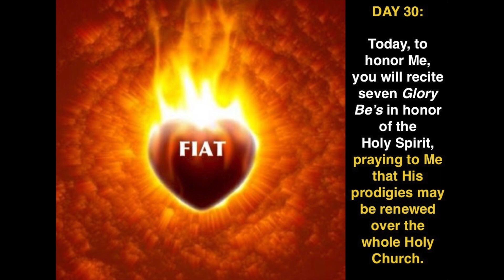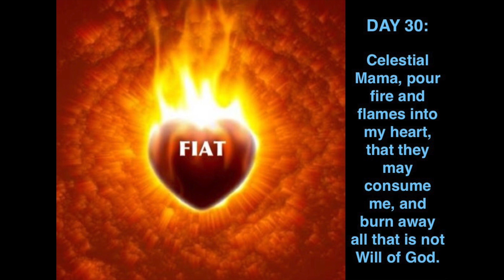Day 30 - The Virgin Mary In The Kingdom of The Divine Will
Day Thirty - In 1932, the first edition with ecclesiastical approval of the book, "The Virgin Mary In The Kingdom of The Divine Will" was printed by the then Bishop Guiseppe of Montepulciano, followed by another edition in 1933 with Nihil Obstat and Reimprimatur, with a third approved edition in 1937 as well as a fourth edition in 1997 by Archbishop Carmelo Cassati. On May 6, 1930, the now Servant of God, Luisa Piccarreta, completed writing this book after Our Blessed Lady, Mother of God and Queen of the Divine Will dictated to her 36 beautiful lessons all of Heaven especially for Her Children of the Divine Will in accordance with the designs of Her Son, Our Lord Jesus Christ, in fulfillment of the "Our Father Prayer". Now these lessons of Our Lady are being presented to the "Children of the Divine Will", may they learn to live of Heaven and no longer of earth. May Our Lady bless all those who read and follow her lessons, and may the Kingdom of the Divine Will come to reign on Earth as it does in Heaven, Amen!